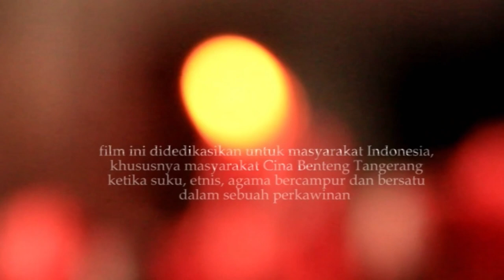"Tradisi yang Abadi: Perjalanan Menyelami Perkawinan Adat Cina di Benteng Tangerang"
"Ikuti perjalanan yang memukau ke dalam kekayaan budaya dan tradisi yang terpelihara dengan cermat dari generasi ke generasi. Dokumenter ini mengungkap keindahan dan keanggunan pernikahan adat Cina di Benteng Tangerang, memperlihatkan ritual, simbolisme, dan keunikan acara pernikahan yang telah menjadi bagian tak terpisahkan dari warisan budaya yang kaya di wilayah tersebut. Saksikan bagaimana kearifan nenek moyang masih hidup dan berkembang dalam perayaan yang mempersatukan keluarga dan komunitas dengan tata cara yang khas dan berharga."
AdamSmart Channel membahas perkembangan politik, Sosial, Budaya terkini dengan sudut pandang yang kritis dan objektif. Dari kebijakan publik hingga peristiwa politik global, kami mengupasnya dengan tajam dan menyeluruh sesuai dengan data dan fakta yang sudah terjadi.
Salam Smart, Tetap Semangat Setiap Saa